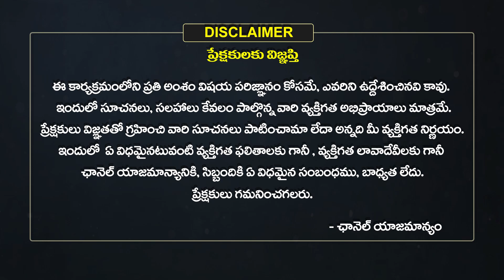Meena Rashi Vaara Phalalu 2023 | Meena Rasi Weekly Phalalu Telugu | Oct 15-22 2023 | Eha Bhakthi